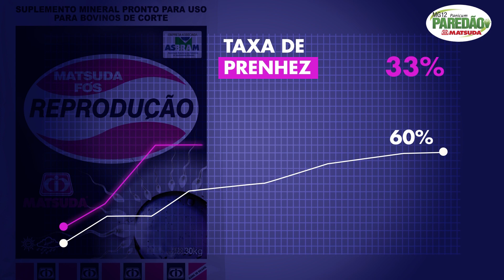Fazenda São Luiz e Taquaril - MG12 Paredão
Visitamos em Arinos Minas Gerais as fazendas, do grupo Menezes, de seu José Orlando cliente Matsuda há mais de 30 anos que utiliza toda linha de produtos Matsuda e implantou o panicum maximum MG12 Paredão